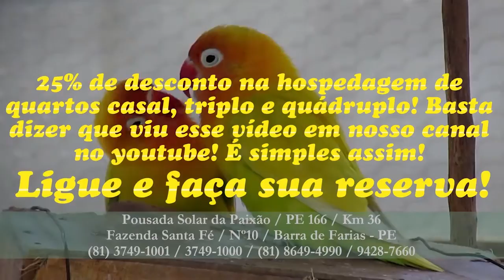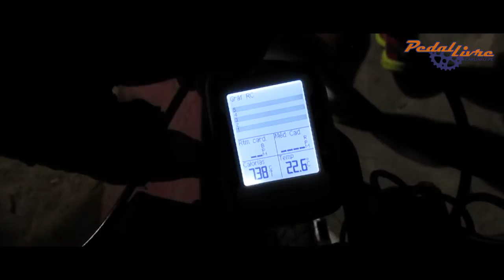TRILHA MTB CORREDORES (HD) - PEDAL LIVRE CARUARU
Para uma melhor visualização assista esse vídeo em 720p. Click em detalhes (ícone em forma de catraca - lado inferior direito do vídeo) e escolha qualidade 720p

TRILHA MTB: CORREDORES
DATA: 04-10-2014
TOTAL: 45Km